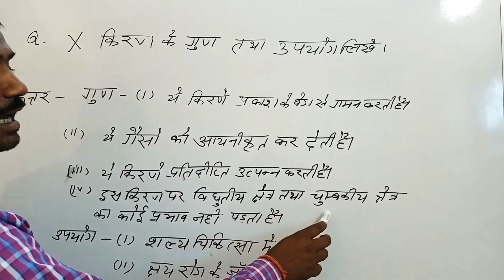Properties and uses of X - ray in Hindi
Properties and uses of X -ray